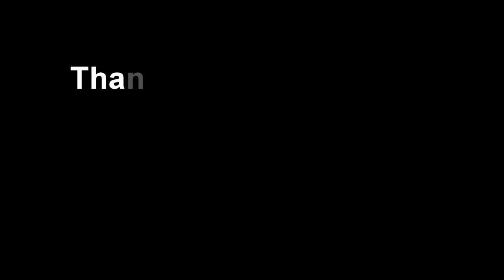Beautiful and elegant Aikido woman in Japan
A woman's students in Aikido shinburenseijuku
Abe Momoko

They are students of Shirakawa Ryuji shihan

Shirakawa Ryuji Shihan - aikikai 6th dan, Aikido Techniques